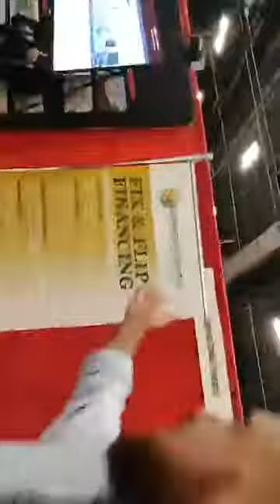Lior Lustig | 18th August, 2019 | Part 7